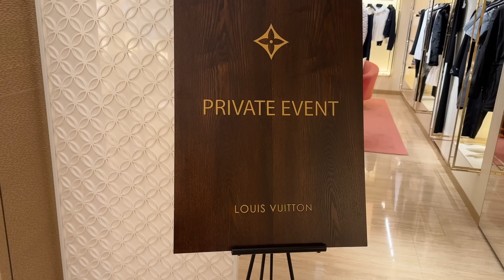Eng Sub) 구독자 이벤트 에르메스 팝아슈 목걸이 | 죠죠의 손편지, 쥬쥬의 꽃다발 | 에르메스 까레 스카프, 갤러리아 백화점